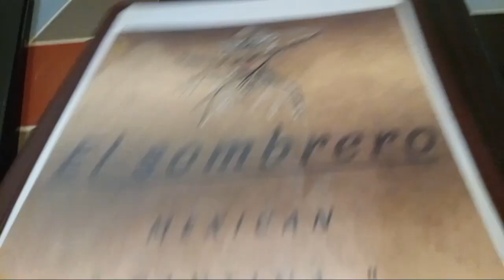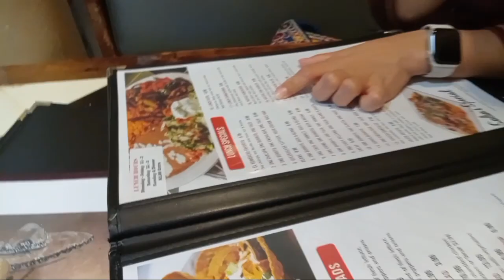Mexican cuisine at El Sombrero || Trying New dishes|| Enjoying USA life